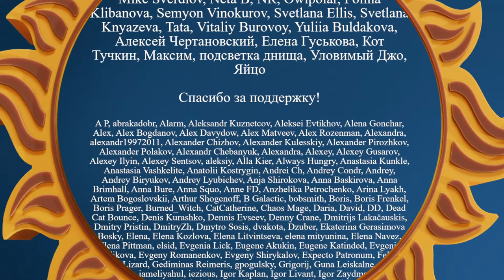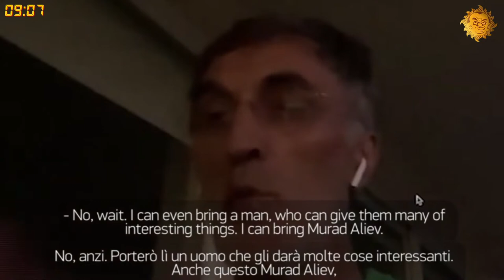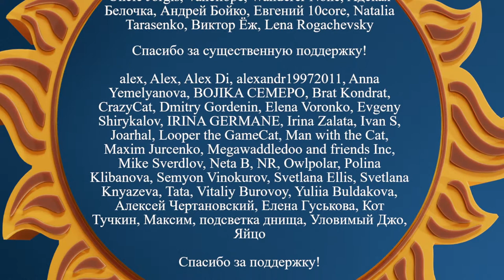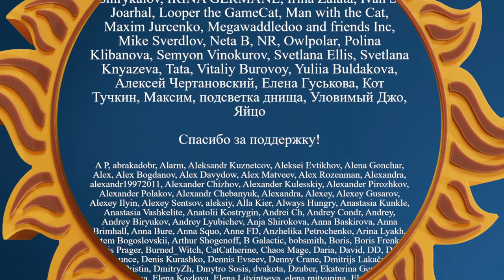Breakfast Show. Эрдоган победил, Что с Лукашенко, Троицу не спасли, Z-иноагент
Александр Плющев и Татьяна @tfelg Фельгенгауэр ждут вас в нашем Breakfast Show!

С нами сегодня:
Юрий Федоров, военный эксперт
Руслан Аблякимов, журналист Медиазоны
Валерий Цепкало, политик
Ян Левченко, культуролог, журналист
Константин Эггерт, журналист

00:00 Начало
01:32 География зрителей
04:20 Вступление, карта, фотки, донаты и послание от генерала Соловья
07:36 Подборка новостей от «Эхо-новости»
11:51 Получение статуса иноагента становится выгодным для элит – пример Магомеда Гаджиева
22:39 Заключенные массово дезертируют с фронта с оружием
27:59 Американский сенатор Линдси Грэм объявлен в розыск а России за неудачный монтаж видео
35:20 Проповедь протоирея Андрея Ткачева на канале Царьград
40:30 Анна Плисецкая: разбор пропагандистского месседжа в проповеди протоирея
48:55 Юрий Федоров: война дронами интенсифицируется, Москва провоцирует ВСУ на контрнаступление, которое еще не готово
59:37 Юрий Федоров: предложение присоединить Харьков к Белгородской области
1:04:21 Юрий Федоров: ядерное оружие в Беларуси – договор подписан
1:10:30 Руслан Аблякимов: убедительная победа Эрдогана на выборах в Турции
1:22:11 Валерий Цепкало: состояние Лукашенко такое, что в Беларуси встал вопрос транзита власти
1:29:20 Валерий Цепкало: как Путин воспользуется транзитом власти в Беларуси
1:34:20 Ян Левченко: икона «Троица» – это инвентаризированный предмет для РПЦ, а Бог – помощник патриарха Кирилла
1:43:33 «Отъезд кукухи»: Колокольцев о браках с животными. Донос на кражу цветов с клумбы
1:47:21 Константин Эггерт: международное значение победы Эрдогана
2:03:48 Суд над Лилией Чанышевой продолжается
2:05:44 То самое место, карта, фотки и донаты

биткоином - bc1qp8kagzf9q26jj69ncd0kmgxm9lu56y92lxygn5
USDT (TRX) - TL1DqbgZ1rKehYhwPBcS4v5VoauppMn51a
USDT (ETH) - 0xdB4BB555a15bC8bB3b07E57452a8E6E24b358e7F
Etherium - 0xdB4BB555a15bC8bB3b07E57452a8E6E24b358e7F
Dogecoin - D8ECM7RSQadXbVgTDMUjDjgYZ5r47efnZp
Dash - Xk6jxA1NkvNQfFfB4scPwgzozwvfqVokj3
Litecoin - LhkNwobqVSBa3oML7yjZuSWqWkSpPn14h3